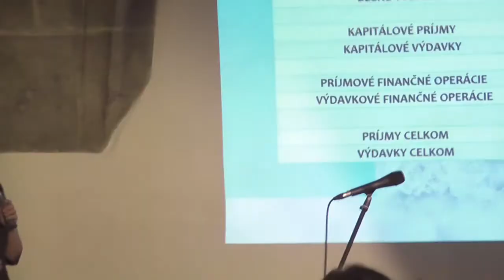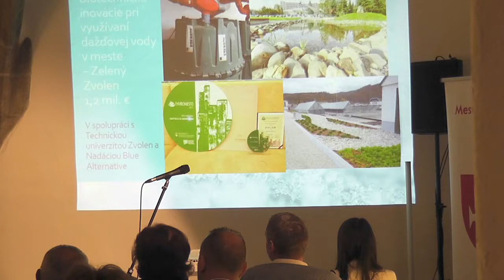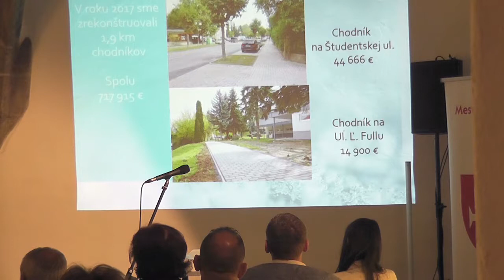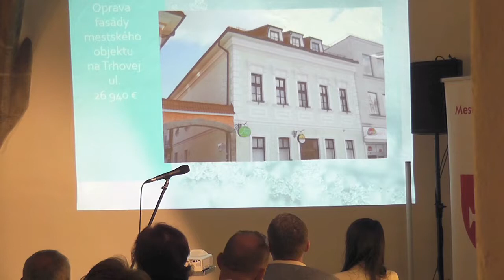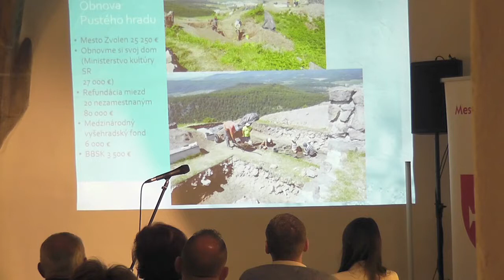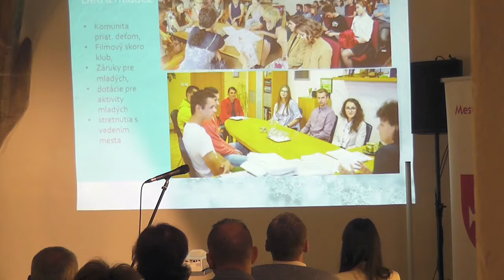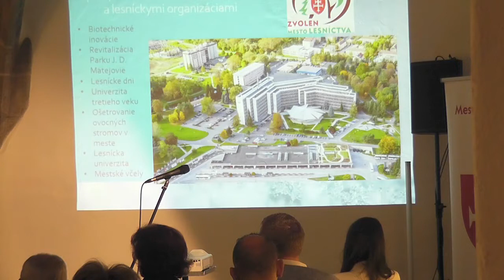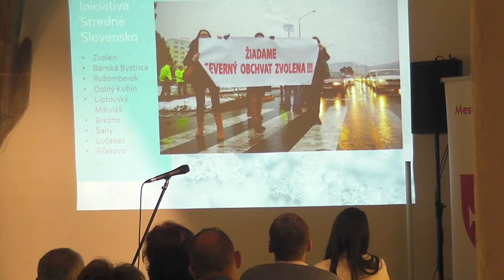Zvolen v roku 2017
Vo štvrtok 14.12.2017 v rámci udeľovania Cien primátorky mesta Zvolen za rok 2017 primátorka Lenka Balkovičová bilancovala to, čo sa počas tohto raka podarilo